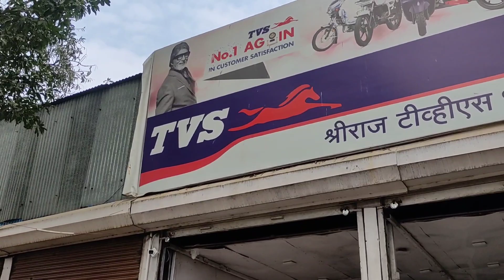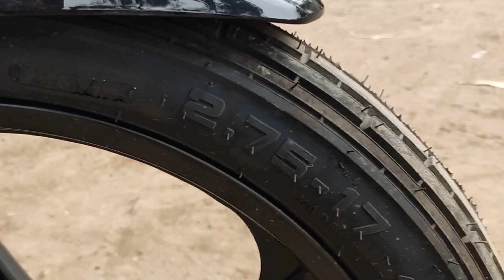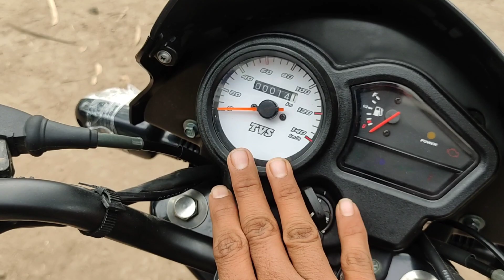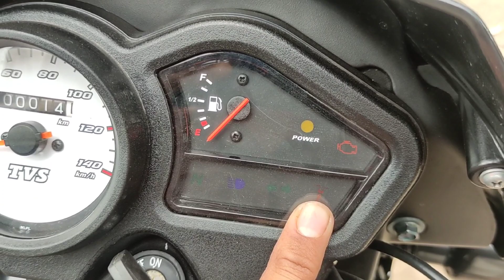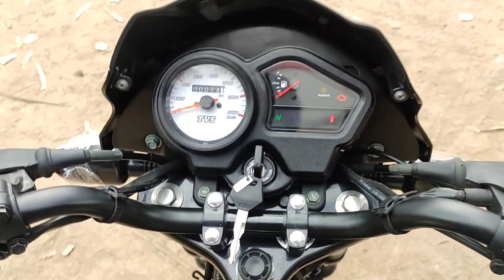Only Bikes Lovers TVS Sport new edition complete review fully black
Hey guys,

aaj me leke aya hu tvs ki sport ka complete review so guys iss Bike ki complete jankari pane ke liye video ke last tk baniye rahiyega thanks